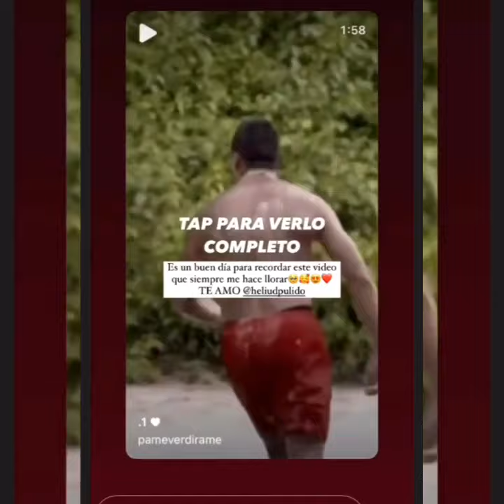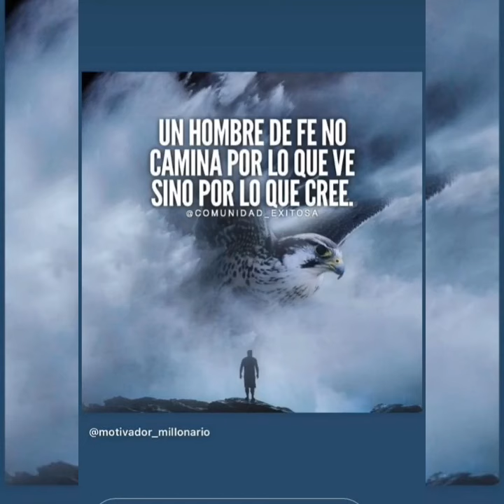HELIUD PULIDO Y PAME DE COMPRAS EN MCALLEN TEXAS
HELIUD Y PAME CUMPLEN UN AÑO DOS MESES DE NOVIOS